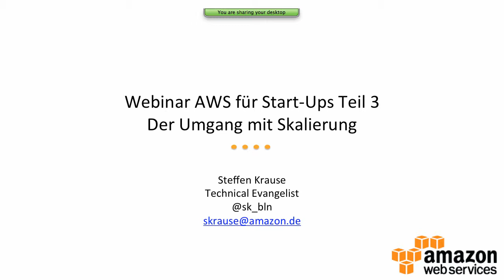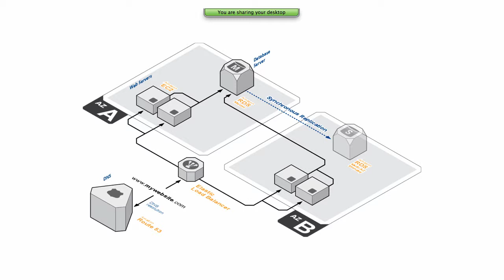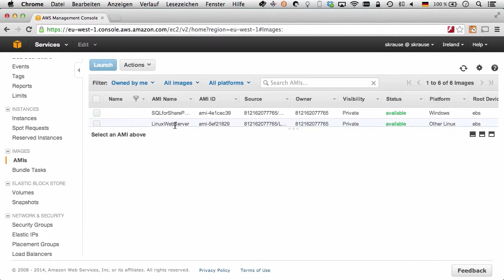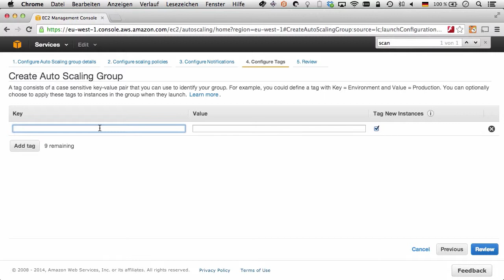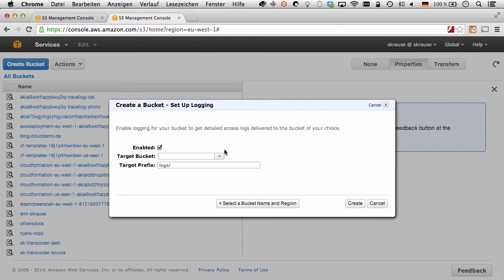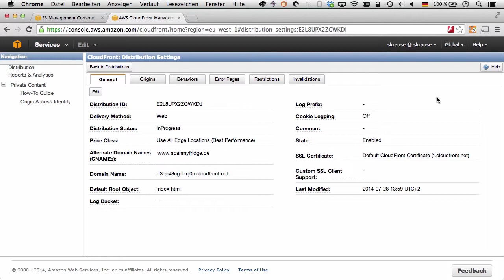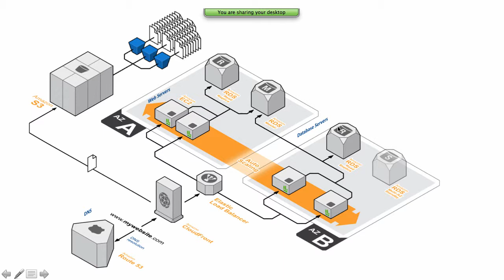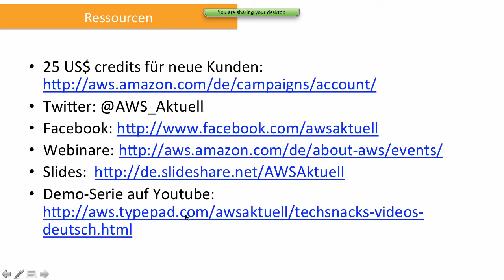Webinar AWS für Start-Ups Teil 3: Der Umgang mit Skalierung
Der öffentliche Launch unseres Beispiel-Startups war ein großer Erfolg, aber nun muss die Infrastruktur mit den steigenden Benutzerzahlen mitwachsen – ohne durch zu hohe Kapazität unnötig Kosten zu erzeugen.
In dieser Episode geht es um die Skalierung von Webanwendungen mit Hilfe von Diensten wie Auto Scaling, Amazon CloudFront, RDS Replicas und anderen.